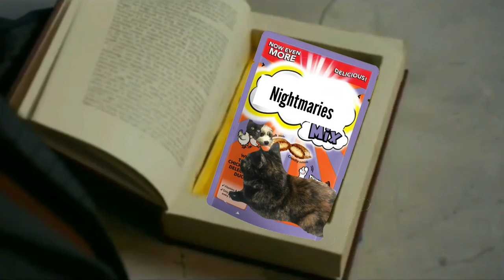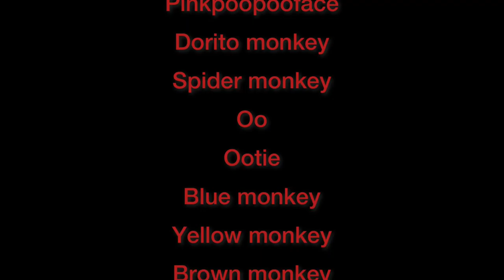Little and large